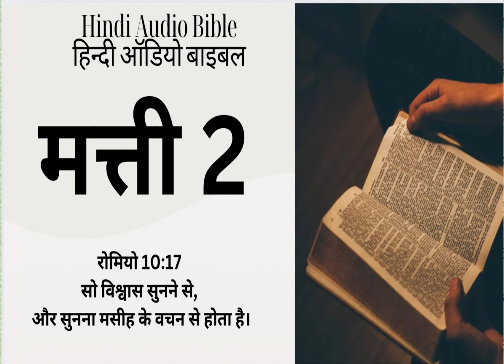मत्ती 2 | हिंदी ऑडियो बाइबल | Hindi Audio Bible.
इस वीडियो में हम मत्ती अध्याय 2 का हिंदी ऑडियो बाइबल सुनेंगे। यह अध्याय हमें यीशु मसीह के जन्म की कहानी और उस समय की महत्वपूर्ण घटनाओं के बारे में बताता है। पूर्व से आए ज्ञानी पुरुषों का आगमन, हेरोद का क्रूर आदेश, और यीशु का मिस्र में जाना - ये सभी घटनाएँ इस अध्याय में वर्णित हैं। इस बाइबल पाठ को सुनें और ईश्वर के अनमोल वचन से प्रेरणा लें।
In this video, we will listen to the Hindi Audio Bible for Matthew Chapter 2. This chapter narrates the story of the birth of Jesus Christ and the significant events that occurred during that time. It includes the visit of the wise men from the East, Herod's cruel decree, and Jesus' journey to Egypt. Listen to this Bible passage and be inspired by the precious words of God.